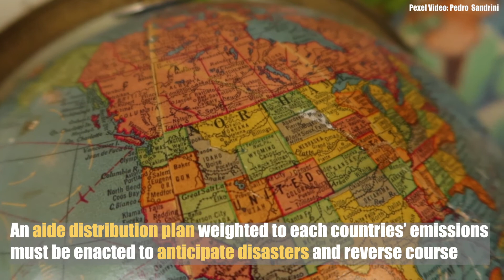Climate Change's Domino Effect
Climate change's effect on weather patterns in 2020